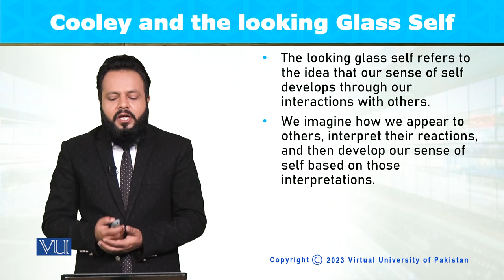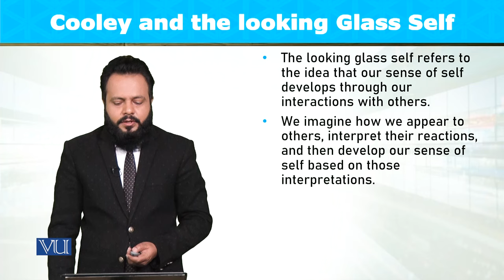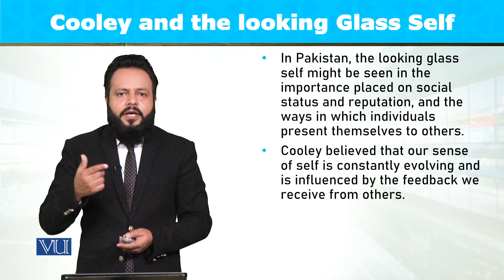Socialization: Cooley and the Looking Glass Self | Introduction to Sociology | SOC101_Topic069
Topic069: Socialization into the Self and Mind - Cooley and the Looking Glass Self,